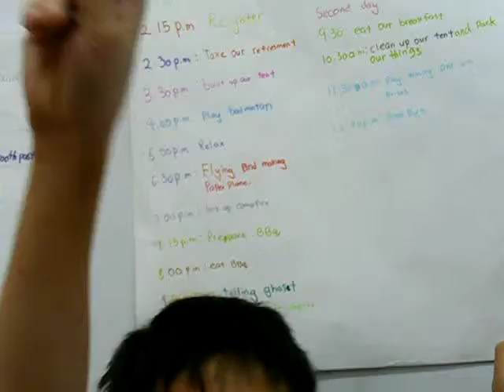2011 Y7B BCAT 1 T 2 Gary's Group.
his is the 2011 Y7B BCAT in chung hua middle school, kb